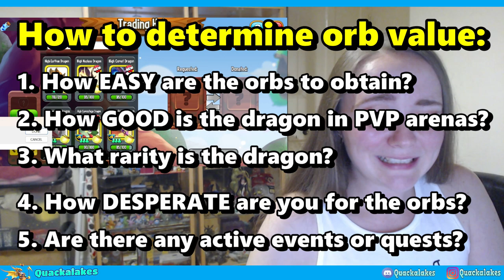TRADING GUIDE for Dragon City 2023! How to Do Fair Trades and Avoid Getting SCAMMED!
Hi there! So today I thought I'd go through trading in Dragon City, meainly because I see a lot of newer players (and some older players) get confused about the value of dragon orbs. Nobody is going to agree exactly with another as to exactly how valuable one orb is to another, however there are some main things to keep in mind about trading that will help to create fairer trades for you and others in the community.

The simple way to think about dragon orb values is mainly based on the following three things:

1. How easy are the orbs to obtain?
2. How good is the dragon in pvp arenas?
3. What rarity is the dragon? Common, uncommon, legendary, heroic?

However, there are a couple of extra things you may want to consider:

4. How desperate are you to get these specific orbs?
5. Are there any active events or quests for a specific dragon?

Ratio trades can be complex (and a waste of essence). The only way to do ratio trades or cross-trades reliably without getting scammed is by doing the following:

trade 1 - x5 hmk for x5 high nest orbs (player 1 initiates trade)
trade 2 - x5 random heroic orbs for x5 high nest orbs (player 2 initiates trade)
Repeat until trade completed as originally agreed.

TIMESTAMPS:

00:00 - Introduction
01:22 - How to determine orb value
03:14 - Example of trading for Hexed orbs
05:26 - VIP family trading (ascendeds and redemptions)
06:26 - Trading corrupted dragon orbs
07:21 - Trading Dual Perception orbs
09:02 - Trading regular heroic orbs
10:29 - Trading VIP heroic orbs
12:10 - Ratio trading
12:44 - Trading terminology
13:25 - Back to ratio trading + AVOIDING SCAMMERS
15:02 - Essence cost
16:45 - Trade stories that seem too good to be true
18:25 - Treat new players well - don't take advantage
20:44 - Where to find and set up trades in DC
22:09 - Trading between alliance chests
23:12 - The Walking Dead dragon orbs
25:48 - Final notes
26:37 - Outro